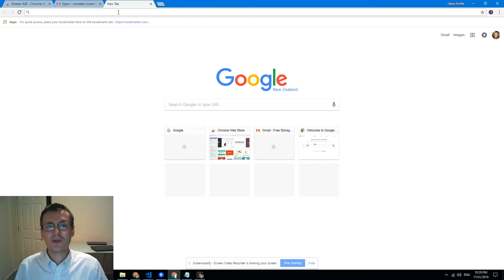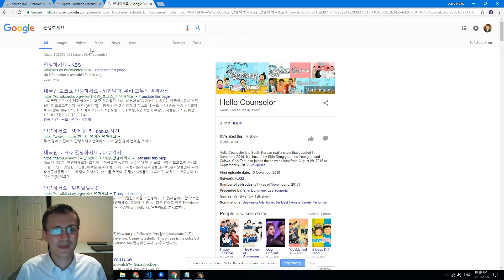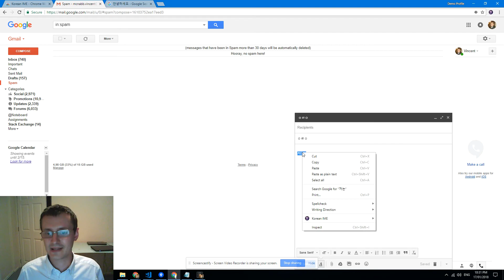Korean IME Chrome Extension Demonstration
This video is a demonstration of installing and using the Korean IME Chrome extension that I made. To use this extension, you need to know how to use (or be willing to learn) the standard 2-beolsik keyboard.